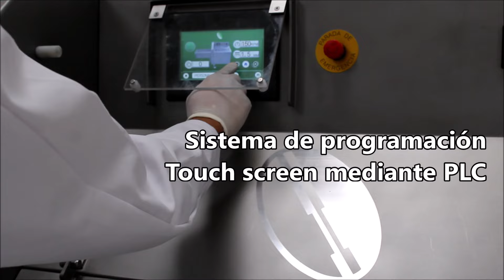rebanadora de carne de cuchilla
Tels. 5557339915, 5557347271 yu 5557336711
Comuniquese con nosotros!!
HEMAN Innovando para Usted...